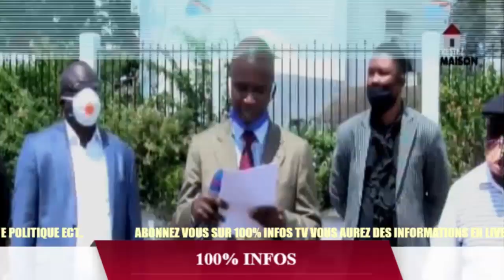J.KABILA PPRD BA DÉPOSÉE PLAINTE CONTRE ÉVÊQUE MUKUNA FELIX TSHISEKEDI AKOLOBA NINI?